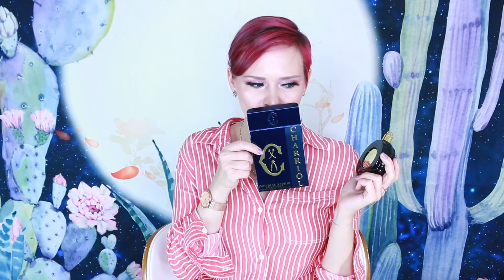Новогодние Покупки Парфюмов: Откопала Необыкновенную Редкость, Приятные Сюрпризы и Повторы Ароматов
Наши стройные ряды пополнились лакомыми пузырьками и бутылочками. Я составила лист ароматной классики 90х и нулевых и решила наконец-то познакомиться с люксовыми хитами, проверить, звучать ли эти парфюмы так же актуально и интересно сейчас, как когда-то, когда они были хитами продаж.
У каждого из вас скорее всего был хотя бы один из этих красавцев. Поделитесь впечатлениями, воспоминаниями, мыслями - Какие парфюмы задали тон эпохе? Какие остаются неизменными спутниками, а какие потеряли актуальность? Какие остаются одними из лучших в своем семействе, а какие сейчас имеют намного более интересные аналоги в современной парфюмерии?
ЖЖЖДУУУ!!!
Однако на ebay есть один продавец, с которым мне тоже тьфу-тьфу везет
Все миниатюры парфюмов в travel size я заказываю на ScentBird (15$ за 0.27oz, включая нишу, Montale, ELDO и др). У них регулярное предложение, приведи друга и каждый получит по миниатюре парфюма бесплатно
Присоединяйтесь! Давайте знакомиться с миром необычных и оригинальных парфюмов вместе!
Спасибо большое всем, кто регулярно оставляет комментарии, ставит пальчики вверх и делится моими видео в соц. сетях!

Целую, Маша✌

Про ссылки: Ссылки приведены для примера, некоторые из них просто трекинговые, а некоторые аффилляционные. Если вам захочется дать знать онлайн магазину, что вы в ним пришли по моей рекомендации, смело жмите! Цену товара для вас это не меняет. На мое мнение об аромате клики тоже не влияют))